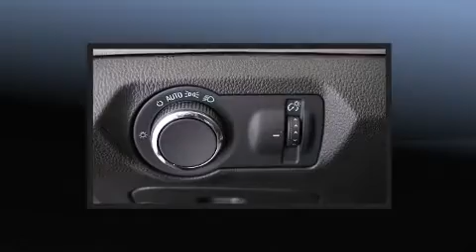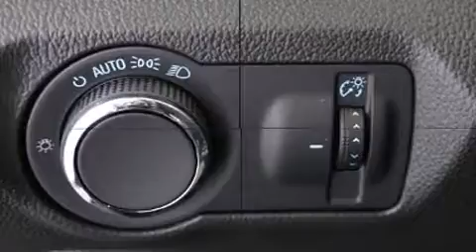2015 Chevrolet Cruze LS 2LS in Repentigny, QC J6A 2T9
Repentigny Chevrolet Buick Gmc
612, Notre-Dame

Allez-y, demandez �� essayer la Chevrolet Cruze 2015. Cette berline 5 passagers offre toutes les caract��ristiques et les options que l'on puisse d��sirer. Gr��ce �� la souplesse de son efficace moteur 4 cylindres, les passages de vitesses se font tout en douceur, vous b��n��ficierez aussi d'une exp��rience de conduite confortable et pr��visible. Ce mod��le propose une foule de caract��ristiques de s��rie, fini les sacrifices. Comme le t��l��d��verrouillage des porti��res, l'ouverture automatique de la glace du conducteur, des essuie-glaces intermittents, un ordinateur de bord, un afficheur de la temp��rature ext��rieure, des si��ges baquets �� l'avant, phares �� contr��le automatique, et plus. Le syst��me audio comporte un lecteur CD �� compatibilit�� MP3, commandes audio sur le volant, et 6 haut-parleurs qui enveloppent l'habitacle d'une ambiance sonore incomparable. Chevrolet accorde la priorit�� �� la s��curit�� et la protection en incluant: coussins gonflables �� l'avant avec d��tecteur de poids du passager, coussins gonflables lat��raux �� l'avant et �� l'arri��re, syst��me antipatinage, syst��me d'assistance au freinage, un avertisseur d'urgence, onStar, et freins antiblocage. Ce v��hicule a ��t�� con��u en fonction d'exigeants imp��ratifs de s��curit��, vous partirez l'esprit tranquille. Notre objectif: offrir les meilleurs prix et le meilleur service �� chacun de nos clients. Passez nous voir ou appelez-nous pour obtenir plus d'information.